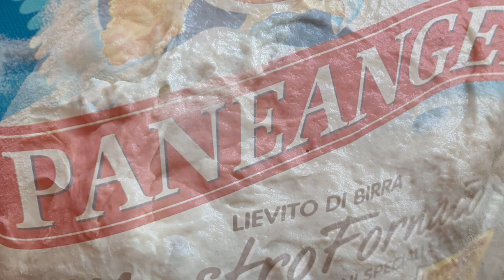Ciabatta con olives